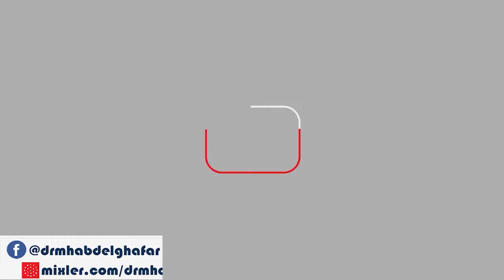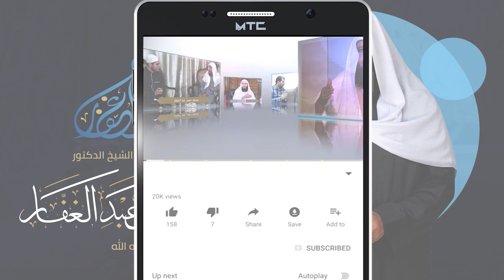سنن الترمذي - كتاب الرضاع ( 5 ) باب أن الرضاعة لا تحرم إلا في الصغر & ما يذهب مذمة الرضاع 26/ 8 2021